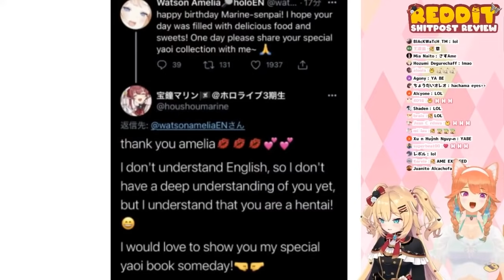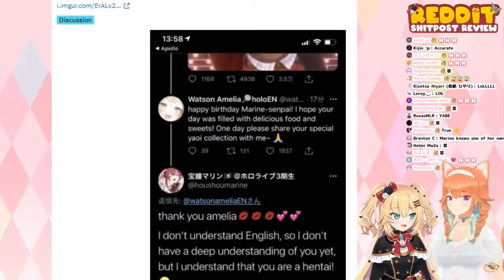Nene Kart, Haachama Doesn't Know 'YAOI', Subaru and Ahegao Moona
Time Stamp :
00:00 ~ Momosuzu Nene
00:45 ~ Haachama, Takanashi Kiara
02:06 ~ Oozora Subaru, Moona Hoshinova